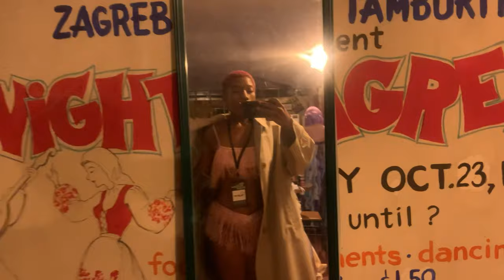Ohio Burlesque Festival & Land of the Sky Festival | Burlesque Vlog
Hey babes come along with me to my first burlesque festivals